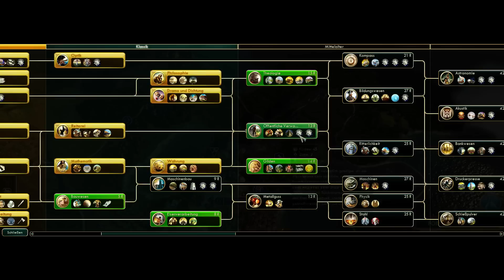Civilization V (BNW) Venedig #5/Entdeckung der anderen Länder/ Deutsch/ German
Spiel: Civilization V
Nation: Venedig
Format: Let's Play
Hi Leute,
ich will mal was anderes mit euch zusammen ausprobieren und spiele deshalb Civilization V mit euch. Viel Spaß dabei;)

Wenn ihr wissen wollt wann welche Videos kommen dann schaut einmal auf unseren Uploadplan

Wie immer sind wir für alle Fragen und jede Kritik offen.

Ihr wollt mit mir zocken? Kein Problem kommt einfach in unsere Steamgruppe

Oder ihr besucht unsere Facebookseite dort gibt es noch viele andere Informationen

Mfg Jannik